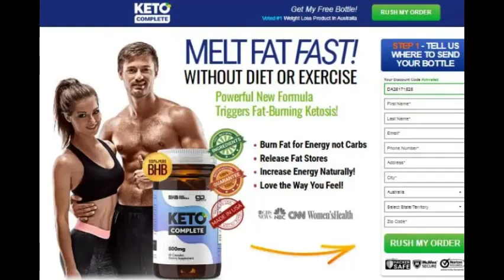Keto Complete Avis France- Arnaque, Pharmacie Prix & Acheter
Keto Complete Avis France - L'acte de vous faire savoir est le plus vital que votre santé peut maintenant être améliorée et que vous pouvez également maigrir très facilement et pour cela, l'étape nécessaire consiste à acheter votre propre pack personnalisé et à un prix raisonnable de cet essentiel supplément céto. Keto Complete Avis Faire de votre panier une priorité avec des produits d'épicerie locaux, y compris des légumes, des fruits et des protéines, avant de vous aventurer dans le secteur de la perte de poids pour femmes peut vous aider à rester sur la bonne voie et à éviter les friandises tentantes. De nombreuses personnes dépendent de la restauration rapide et d'autres aliments Keto Complete Avis malsains rapides Keto Complete Avis pour les aider à traverser des journées chargées. Cependant, prendre l'habitude d'acheter des repas et des collations sur le pouce peut entraîner des choix et des comportements malsains. Bien que ce ne soit pas pratique pour tout le monde, Keto Complete Avis et pour cuisiner soi-même est le moyen le plus simple de contrôler ce qui entre dans votre corps et ce qui reste hors de votre corps. Manger trop de sucre ajouté a été lié à une variété de problèmes de santé, allant de l'obésité aux maladies cardiaques. Lors de la transition Keto Complete Avis vers un régime alimentaire Keto Complete Avis plus propre, les aliments et les boissons contenant des sucres ajoutés doivent être automatiquement supprimés. Lorsque vous nettoyez votre alimentation, l'utilisation de substituts sains pour vos bonbons préférés peut satisfaire les envies et vous garder sur la bonne voie. Site officiel